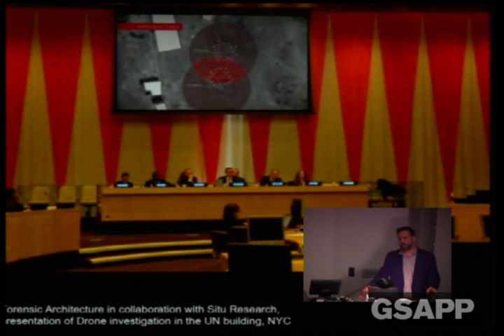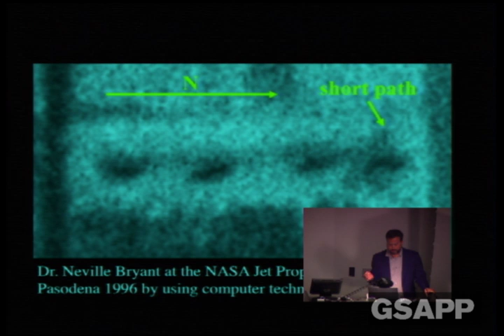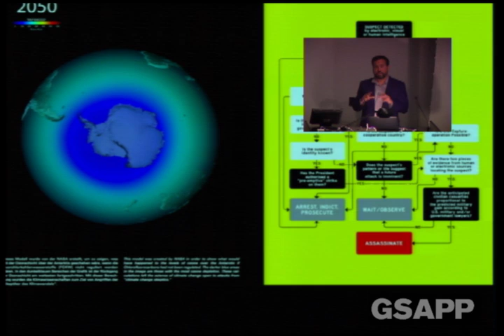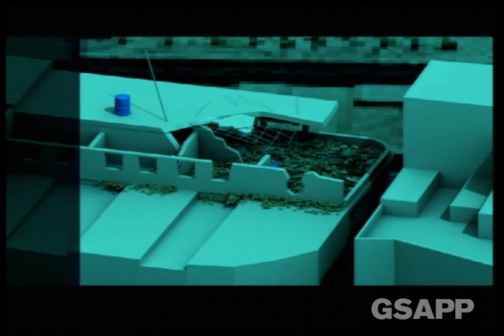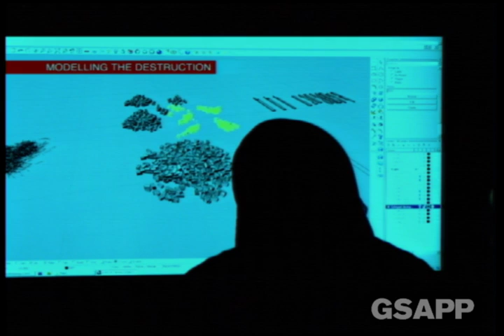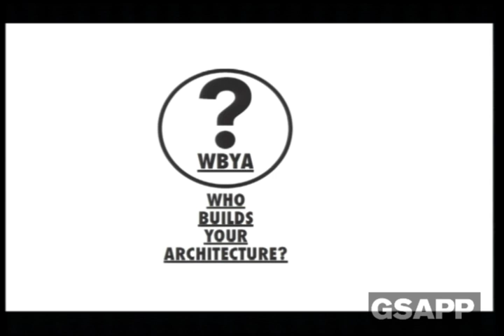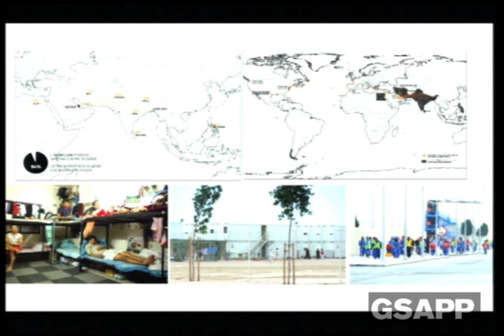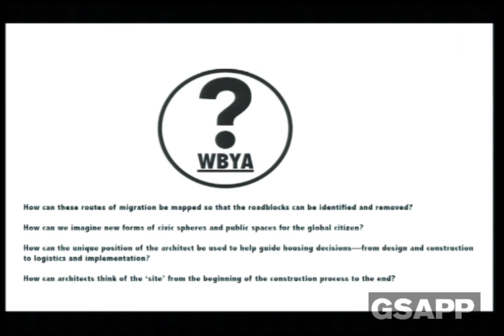2000+: The Urgencies of Architectural Theory (Session E)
2000+: The Urgencies of Architectural Theory

Lucia Allais, Princeton University School of Architecture
Beatriz Colomina, Princeton University School of Architecture
Mark Cousins, Architectural Association
Arindam Dutta, MIT Architecture
Keller Easterling, Yale School of Architecture
John Harwood, Oberlin College
Catherine Ingraham, Pratt Institute
Mark Jarzombek, MIT Architecture
Mari Lending, Oslo Centre for Critical Architectural Studies
Spyros Papapetros, Princeton School of Architecture
Felicity Scott, Columbia University GSAPP
Pelin Tan, Faculty of Architecture, Mardin Artuklu University
Bernard Tschumi, Columbia University GSAPP
Eyal Weizman, Goldsmiths, University of London
Mark Wigley, Columbia University GSAPP
Mabel Wilson, Columbia University GSAPP

10am: Introduction

10:15--11:45: Session A
Lucia Allais
Mark Cousins
Catherine Ingraham

11:45--1:15 Session B
Arindam Dutta
Keller Easterling
John Harwood

1:15--2:15: Lunch

2:15--3:45: Session C
Beatriz Colomina
Mark Jarzombek
Mari Lending

3:45--5:30: Session D
Spyros Papapetros
Felicity Scott
Pelin Tan
Bernard Tschumi

5:30--5:45: Break

5:45--7:15: Session E
Eyal Weizman
Mark Wigley
Mabel Wilson